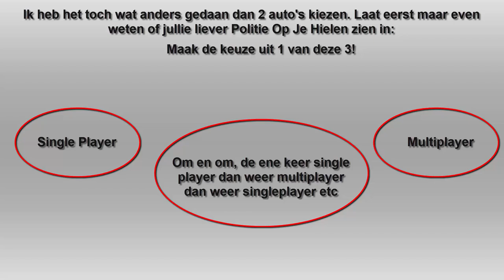GTA Politie Op Je Hielen Multiplayer! - Ontsnappen aan 5 agenten in multiplayer!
Mijn voertuigen=

- Ambulance = E-Klasse = *privé voertuig!*

- Brandweerauto = *niet meer te krijgen*

HULPMIDDELEN

---SCRIPTS---